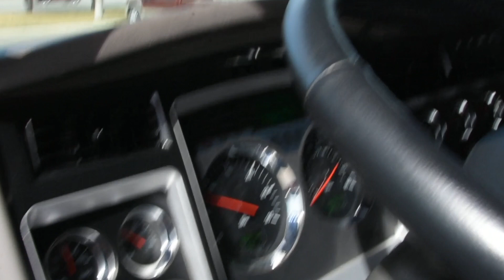2010 Kenworth T660 425HP Schwalbe Crew Cab Sport Truck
2010 Kenworth T660 425HP Schwalbe Crew Cab Sport Truck